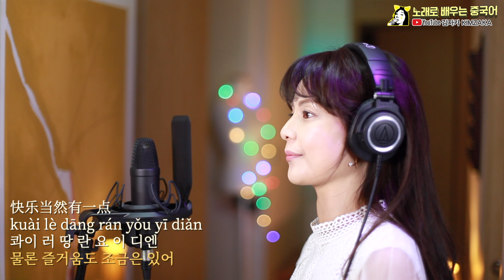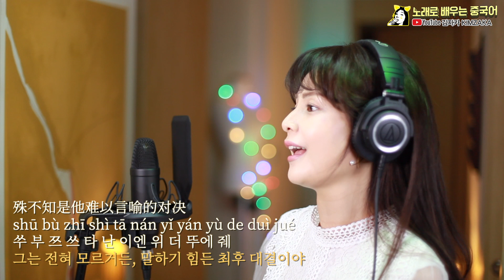HUSH 第三人称 한국어 가사/해석 | di san ren cheng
대만 그룹 【HUSH】 《第三人稱》을 불러 보았어요. 제 3자의 시점 또는 입장에서 이야기하듯 부르는 노래에요. 이 노래는 일본 드라마 [동경여자도감]을 리메이크한 작품, 중국 드라마 [북경여자도감] OST 주인공 치웨이(戚薇)가 불러서 더욱 유명해진 노래입니다. 하지만 저는 허쉬의 원곡이 좋아요.
【김자카 채널을 처음 오시는 분들을 위한 공지】
김자카 커버, 브이로그, 글쓰기 영상등 사적인 영상도 수익창출을 하지 않습니다.
모든 영상은 1%의 김자카 노력과 99%의 채널을 아끼시고 응원하시는 구독자와 후원자님들의 사랑으로 제작됩니다. 항상 감사합니다!

*김자카 커버 | 한국인이 부르는 중국노래
교육용으로 중국 노래를 선곡해서 직접 부르고 있어요.
(실력은 부족하지만 마음을 담아 영상을 제작합니다)

*노래로 배우는 중국어 영상
중국어에 도움이 되시라고 중국 노래의 가사를 번역하고 해석해 드리고 있어요.
(중국어 간체/병음/중국어 한글 발음/한국어 번역 = 총 4개 자막처리)
사이 사이에 곡과 가수에 대한 정보도 넣고 있어요.

*글쓰는 영상
주로 인생/사랑에 대한 이야기를 합니다.
잔잔하게 음악 선곡해서 넣으니까 글도 보시고 음악도 즐겨 보세요.
(BGM 해외음원사이트에서 유료서비스 이용중)

노래/김자카 KIMZAKA
찰영/김자카 KIMZAKA
편집/김자카 KIMZAKA
번역/김자카 KIMZAKA

퍼가기는 유튜브 공유기능으로 해주세요 :)

[원곡]
HUSH 第三人称

음악작품: The Third Person and I